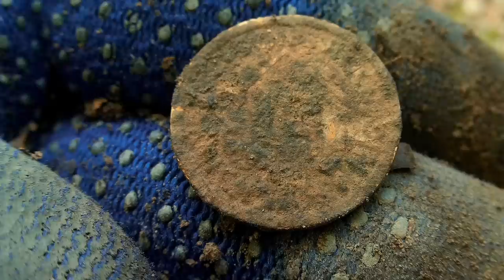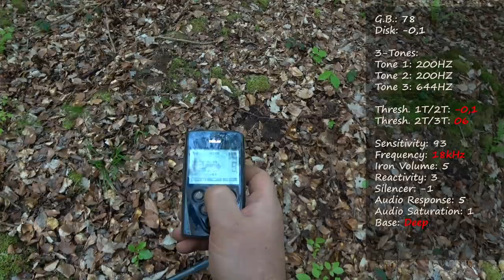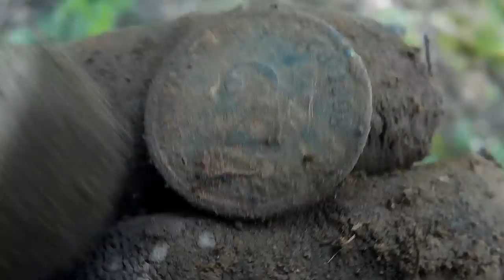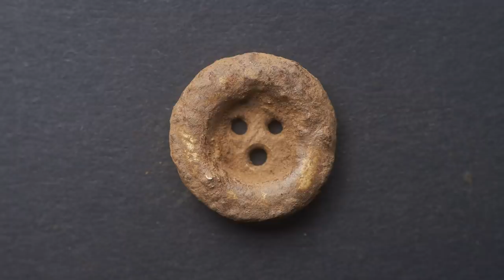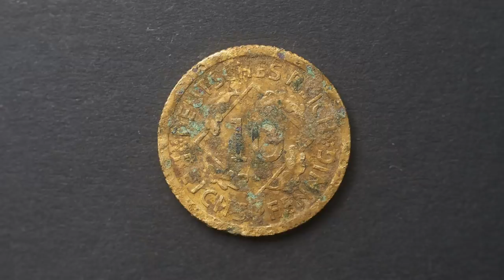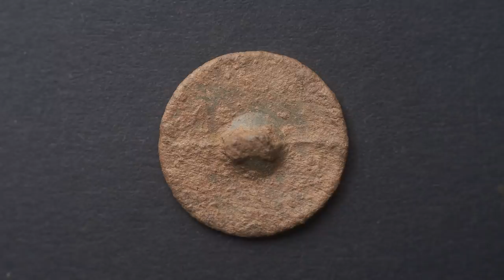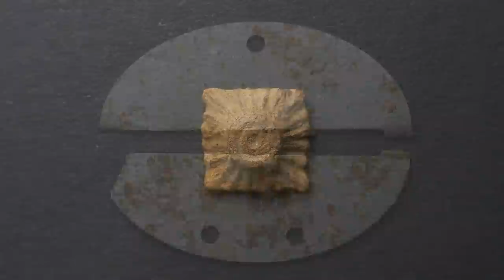The WWII Nest - A "Mistake" Led Me To A Great Spot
A long, intense hunt in a new area loaded with relics from the 40's.

I always inspect a location by looking at Google satellite pictures at home. I update the map on my smartphone to have (offline) access to it in the field.
I was convinced to have done that, but I realized already on the train that this was not the case... I could not recognize the section of the trees I was looking for and took the "wrong", alternative path into the woods...

When I entered the forest, an interesting looking spot cough my eye. I decided to give it a try and test it with my metal detector. This has worked so many times in the past. Often the spot I see live proves to be much better, than the actual destination point...

I knew after a few coil swings, that something was up. The button at the start sealed it.
I spent three hours at this spot, hardly moving forward. It contained lots of iron, but also many relics from the WWII era.

It was a great, when not easy (and difficult) experience, but I'm glad that I took the "wrong" route.